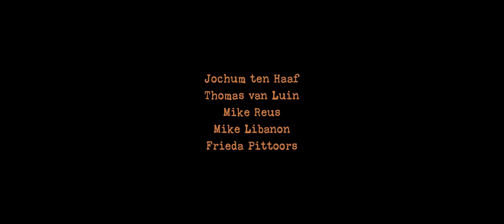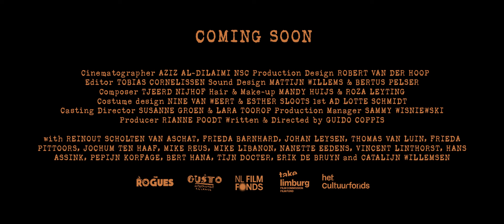Bijt – trailer | IFFR 2024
A dysfunctional love affair proffers hope in the gloom in Guido Coppis’ debut feature.